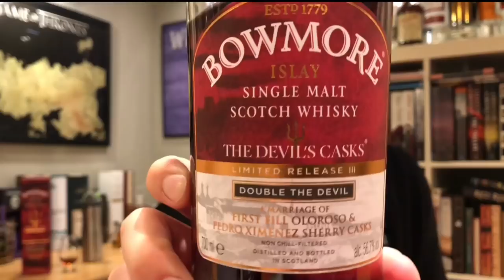Bowmore Devil’s Cask 3. Whisky in the 6 #182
Whisky in the 6 #182 features Bowmore Devil’s Cask number 3. This is a cask strength whisky that is aged in a combination of Pedro Ximenez and Oloroso sherry casks. Check out the review to hear more about this islay gem.